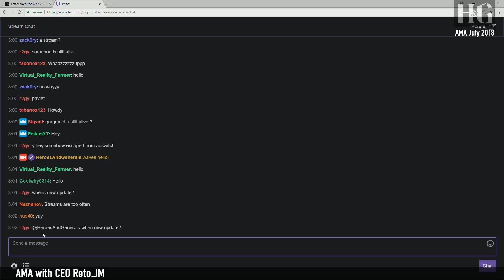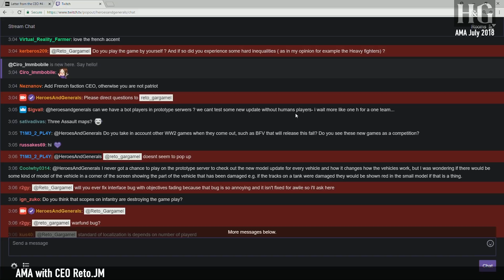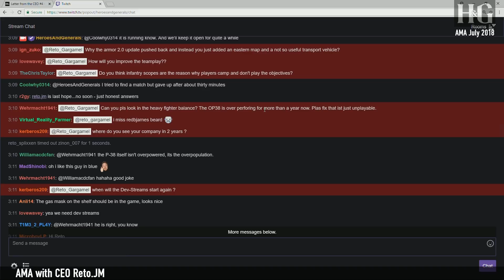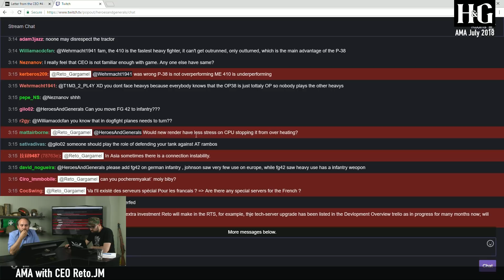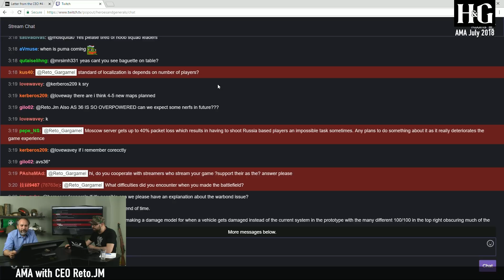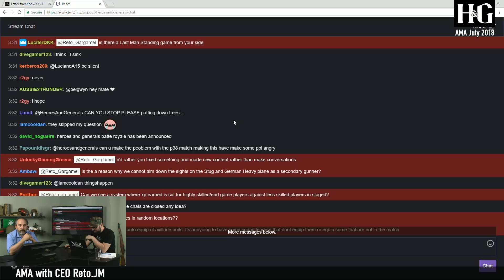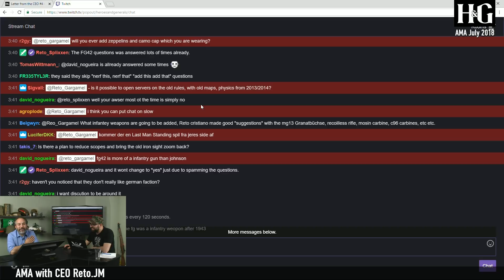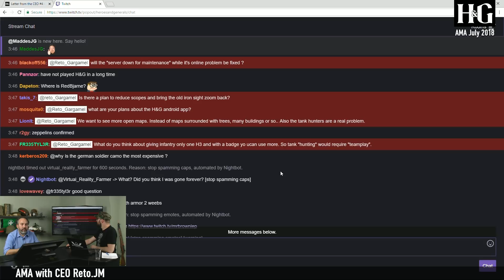Heroes & Generals: AMA with CEO Reto.JM (July 2018)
Following up on Friday's (29JUN18) 'Letter from the CEO'  we did an AMA (Ask Me Anything) with our CEO Reto.JM